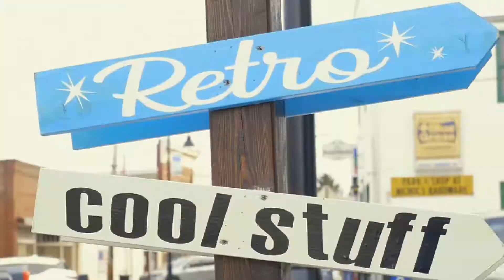Best BBQ In Northern Virginia | Monks BBQ In Purcellville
Barbecue In Loudoun County At Monks

On today's adventure from pre-pandemic January, a clean cut version of myself is out in Purcellville for work. I decided to take a look downtown and then get some of the best bbq in northern Virginia at Monks BBQ, one of Loudoun's best.